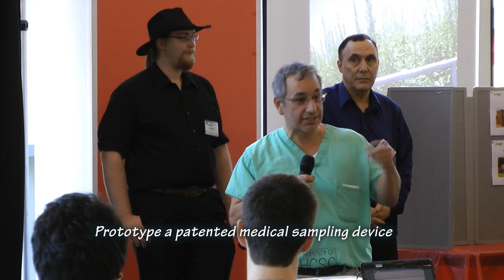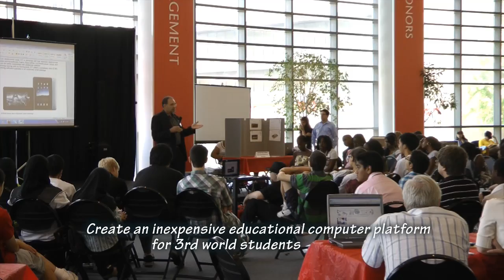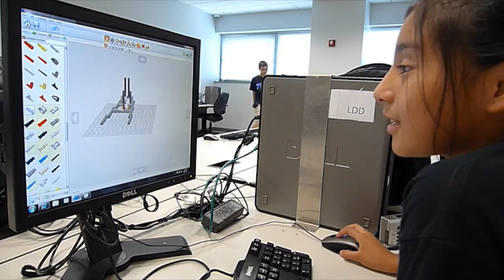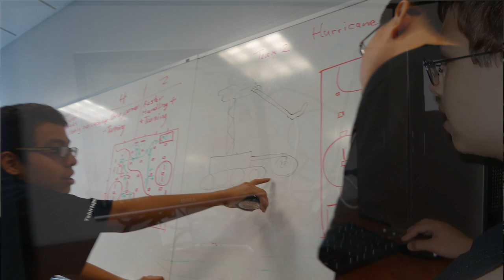Landroids Moonbots Reloaded Summer 2011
Team Landroids, the 2010 MoonBots grand prize winner, conducted a 5-week "MoonBots Reloaded" summer robotics training, in collaboration with NJIT Real World Connections to two teams of students, simulating the real world MoonBots competition, as part of our on-going STEM outreach effort.